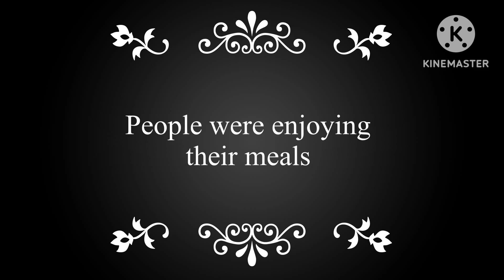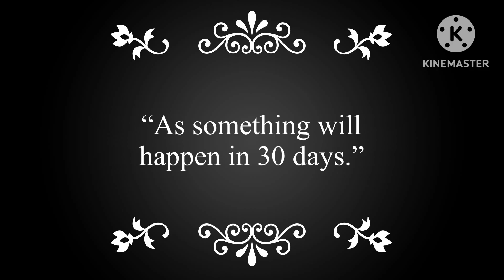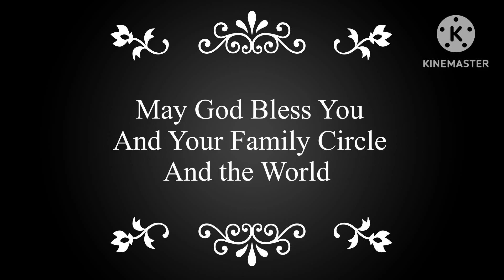An Angel of God Gave Me An Important Message. You must watch PLEASE!